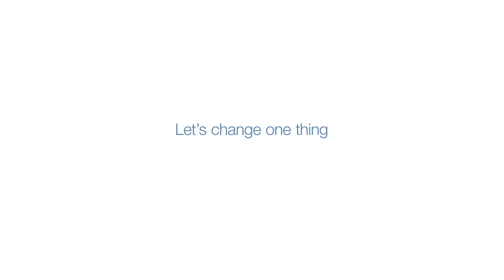Dove Commercial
Let's change the way girls see themselves.

Written by Devin Ruskin
Directed by Joe Gleason

From Chocolate Cake City's October 2018 Show "Dingus Pingo: and the Tale of Two Winguses"